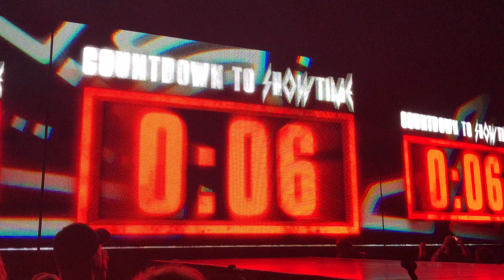Def Leppard Opening Rocket Kansas City Sprint Center July 25, 2018